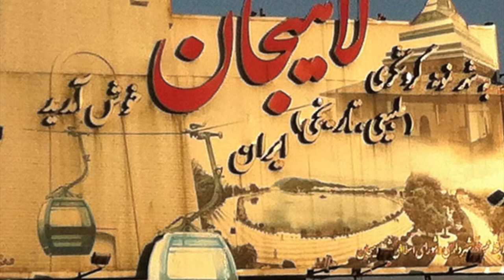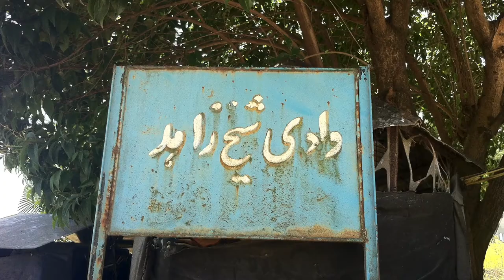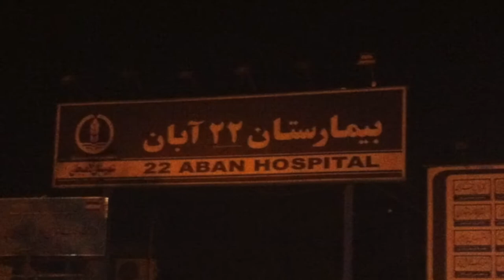Lahijan City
Lahijan City, Gilan, Iran